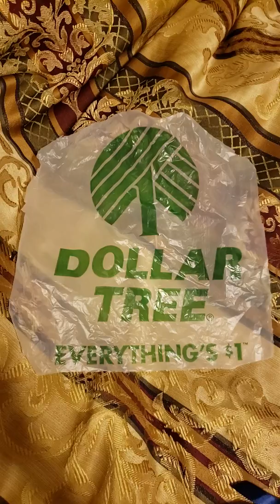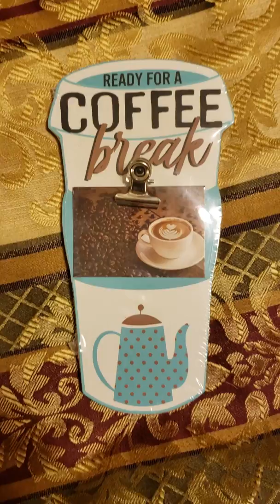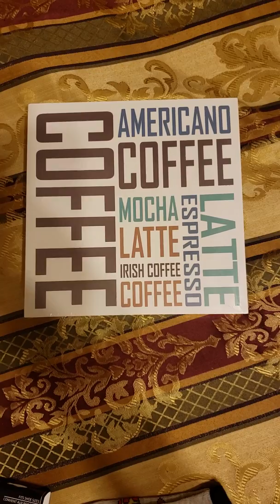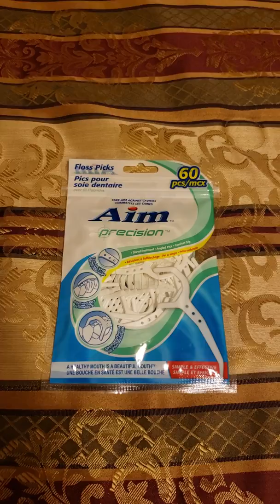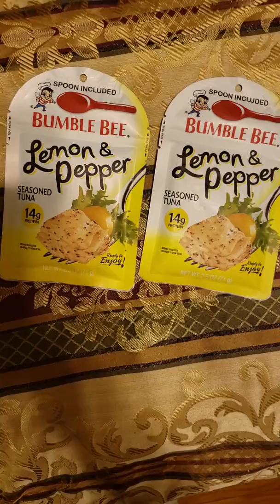Big dollar tree haul: Fri. July 7-12-2019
Love my dollar tree stuff. 😁